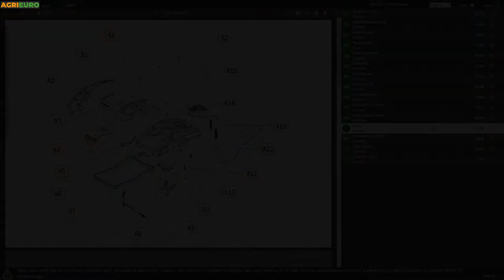GeoTech Rear Tractor Mounted Loader Bucket - 500 Kg - Customer's operating video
The GeoTech rear tractor loader bucket is ideal for moving, transporting, lifting and loading each kind of material.

Provided with tractor three-point linkage and mechanical quick release system, the GeoTech loader bucket is ideal for moving tools, fuel tanks, sprayers, generators and dirt around even from the roughest soils.

Main features:

Sturdy weld blade of 140 cm width
Mechanic tipping system with quick release
Easy to store
Sturdy design
Bucket overall dimensions: 140x72x43 cm
Supporting bar: 6x8 cm
Suitable for 18/30 hp tractors
Tractor 3-point linkage.

This rear tractor loader bucket is suitable for moving and loading light and granular materials. Therefore, whether solid or more compact materials have to be loaded, they should be moved by specific load shovels.